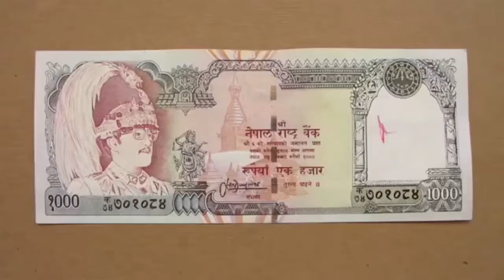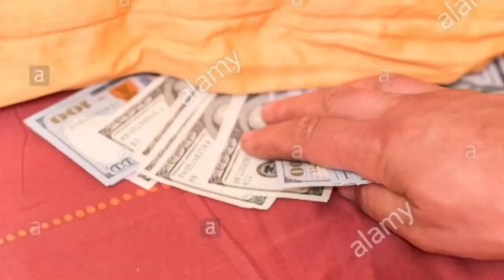Stop suicide/ आमाले 50 रुपैया नदिदा Nepali podcast katha station ep.10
This episode is made for awarness about suicide.

Stop suicide
Think positive
Suicide is not a solution of problem.

Video source : online network
Editing : katha station
Script/voice :Buddhishankar Sunar